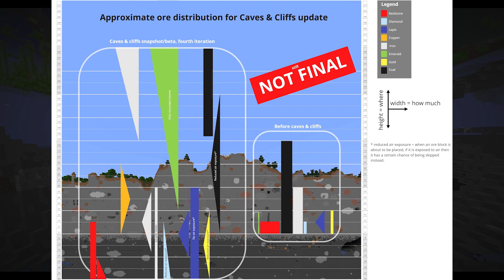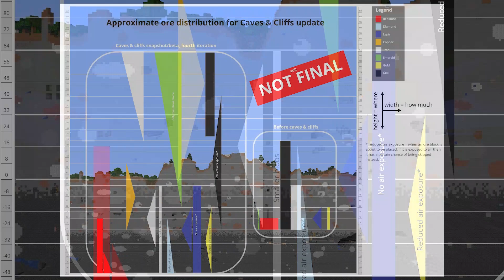SNAPSHOT 21w18a: BUG HISTÓRICO SOLUCIONADO - Minecraft 1.17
MI MICRÓFONO

Consigue la mejor música sin copyright desde este link para apoyar el canal :D